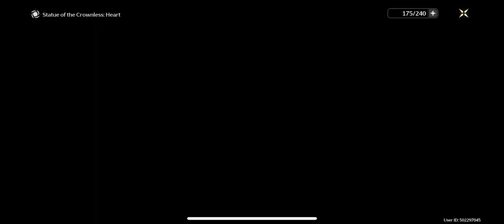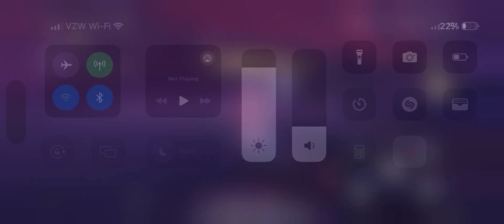Wuthering Waves Iphone 14 Pro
ＧＡＭＥＲ　ＯＲ　ＮＡＨ？